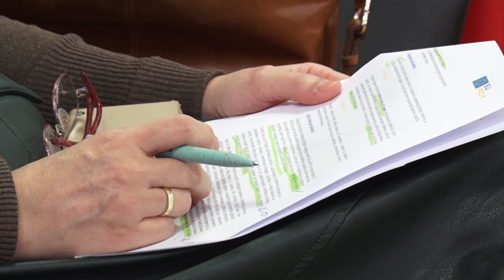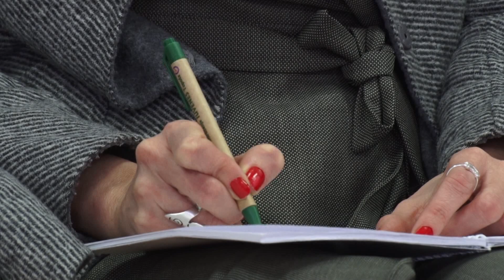EU PRO Plus Javni poziv za gradove i opštine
U Kragujevcu je predstavljen Javni poziv za sprovođenje integralnih projekata proisteklih iz 12 teritorijalnih strategija podržanih kroz program EU PRO Plus.